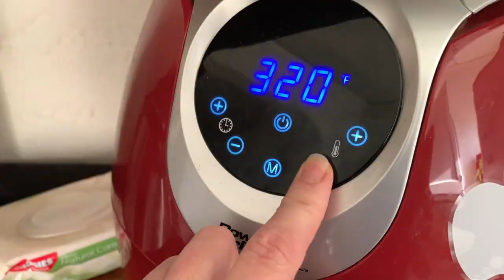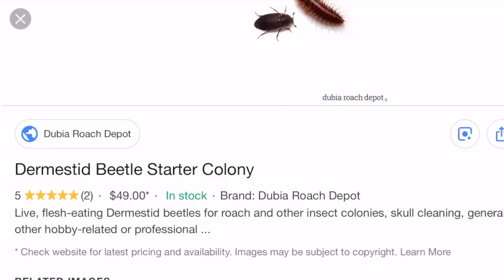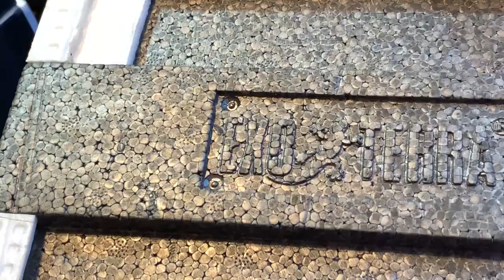The End Of Crickets??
Hopefully I can be done for good with the thing I hate most about this hobby. :)